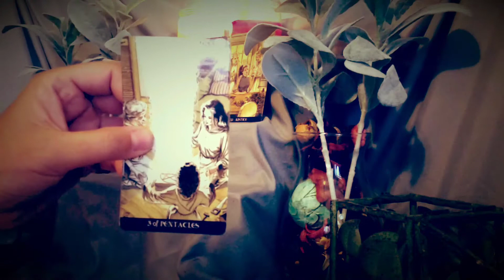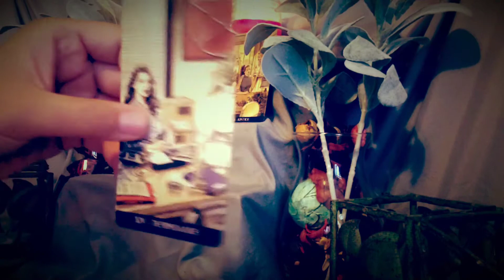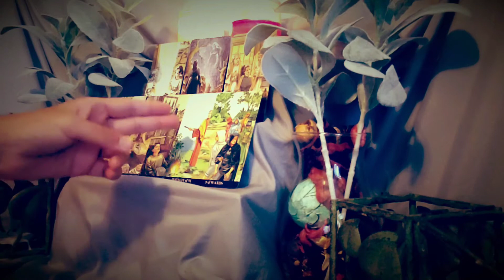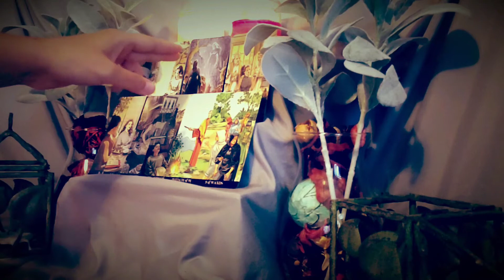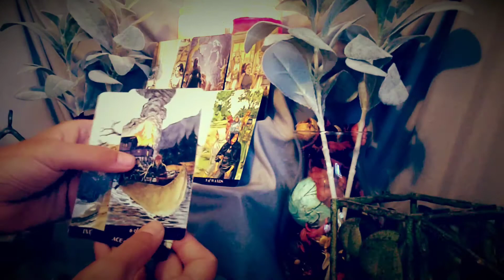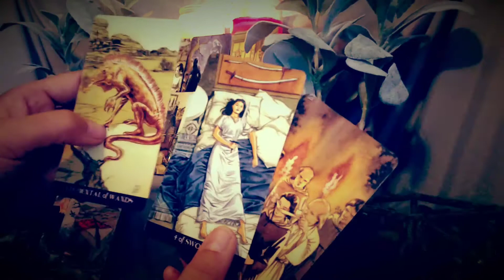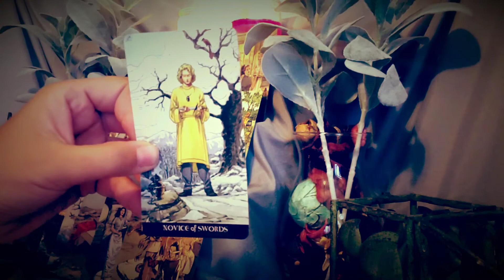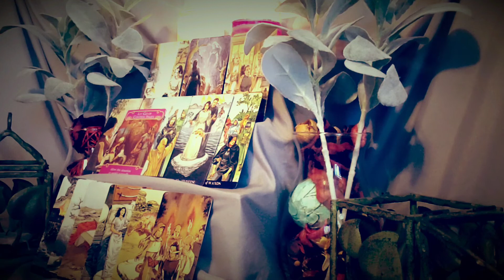Check in! Romance or Roommates?! Does Your Person Need to Tell Someone "Byeee??"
Hey Virgo! This is a new video I'm trying. Obviously not everyone will be going through this situation so please, don't take the story if it isn't yours. If you guys are feeling these, I'll keep posting them every week or every other week.

Romance or Roommates? What advice does the universe have for you and your situation? If you are not in this situation, or it's not resonating, please check your other placements, or the August generals, and persons in separation. Love you Guys! Your support and love means the world to me!